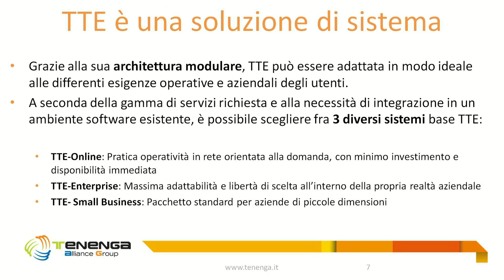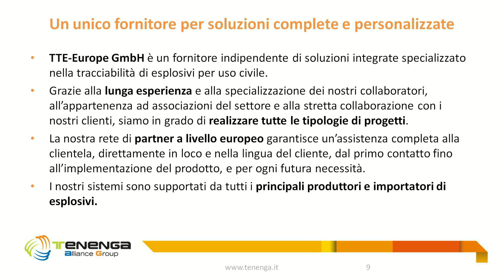Identificazione e tracciabilità degli esplosivi - TTE by Tenenga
TTE è l’acronimo di Tracking and Tracing of Explosives ed è una soluzione modulare per l’attuazione dei requisiti previsti dalla direttiva europea 2008/43/CE e i successivi emendamenti stabiliti dalla direttiva 2012/4/UE, relativi all’identificazione degli esplosivi.Per maggiori informazioni :